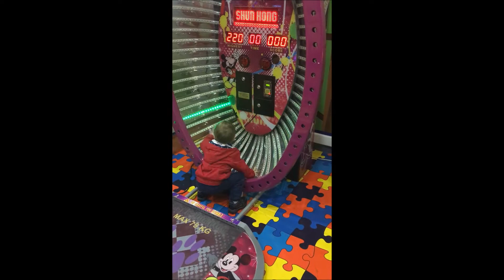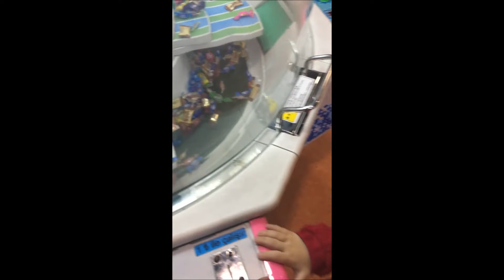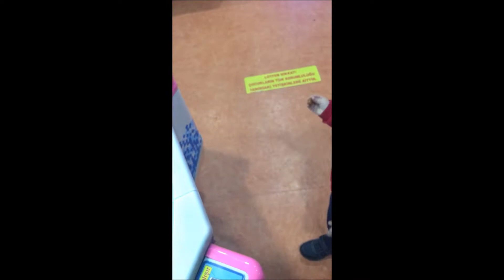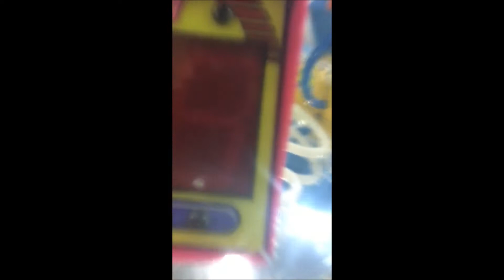Oyun Kahramanlariyla eğlence Merkezinde Oyun Oynayalım / Lets Play at Entertainment Park